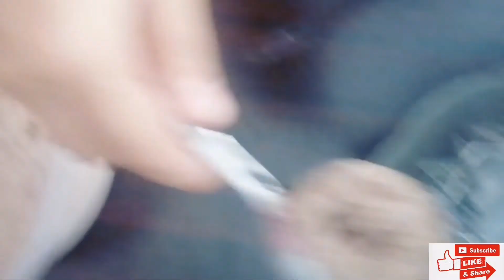Easy homemade chocolate icecream recipe (only 3 ingredients)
This video shows how to make chocolate icecream using only 3 ingredients at your home.. Hope you guys like it😋